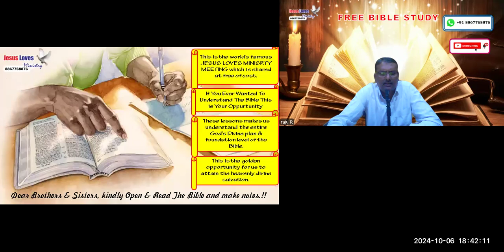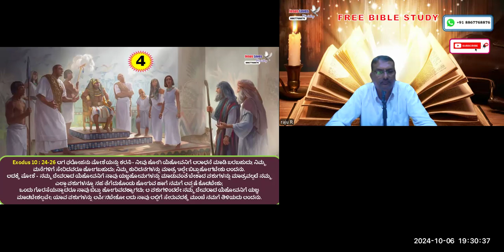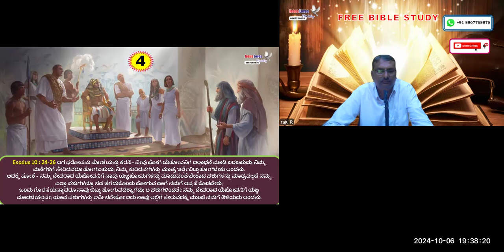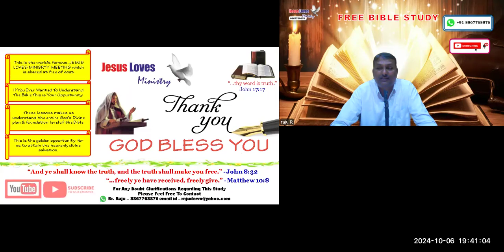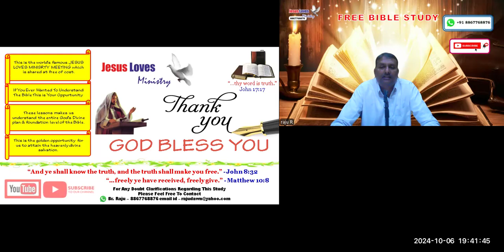4 compromises of Pharaoh Free Kannada Bible Study-Br Raju - 8867768876- Jesus Loves Ministry-6/10/24